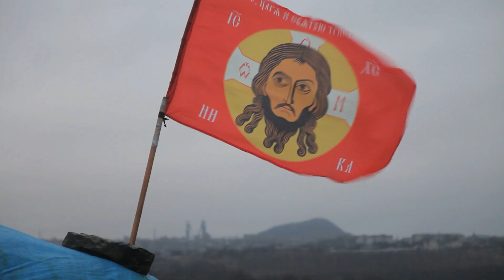ÁNGEL SASTRE LOS COSACOS GUARDIANES PUTIN UCRANIA